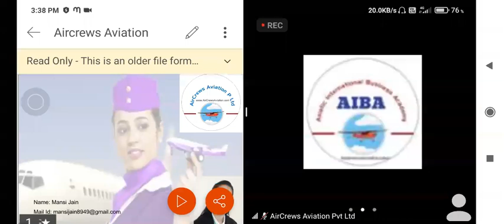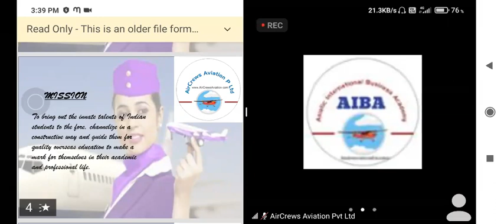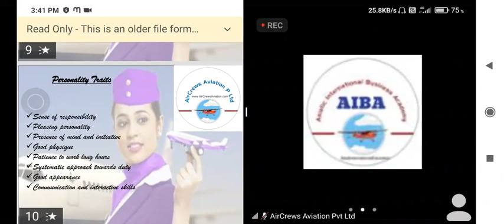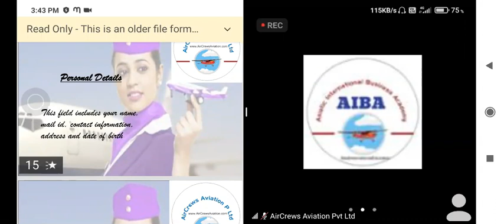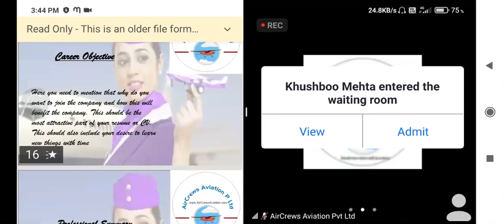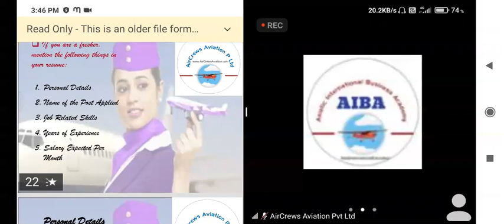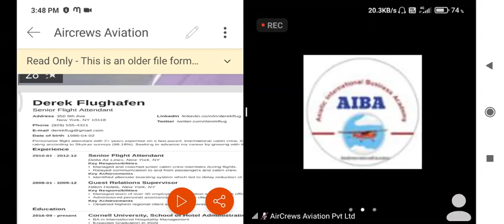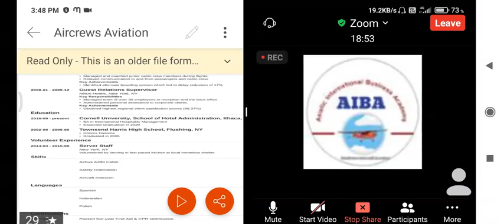Become an Air Hostess 🙋‍♀️ or Cabin Crew 💁‍♀️ in India or Abroad by Mansi Jain 👩‍🎓 👮‍♀️ 👩‍✈️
How To Become an Air Hostess 🙋‍♀️ or  Cabin Crew 💁‍♀️  in India 🇮🇳  Abroad 🇨🇦🇺🇸 by Mansi Jain 👩‍🎓 👮‍♀️ 👩‍✈️

Dear Visitors,

Step by Step Learn How to Become an International Airline Pilot  :

Become an Air Hostess,    Cabin Crew,   in India or Abroad, Mansi Jain,